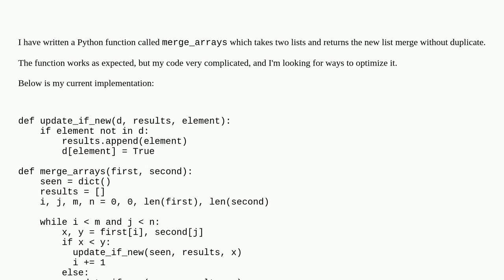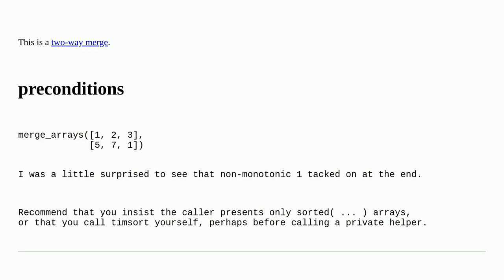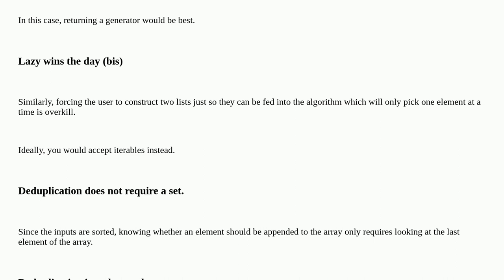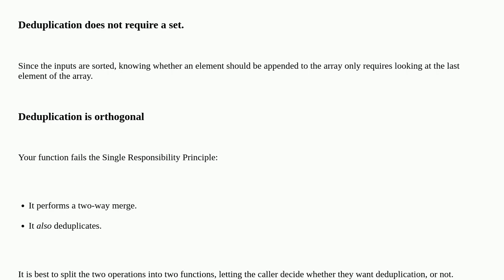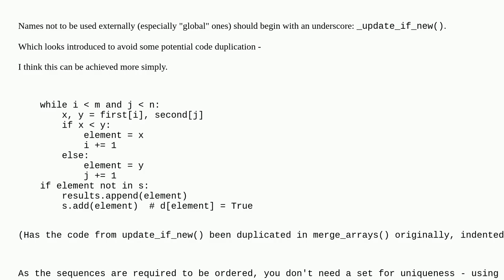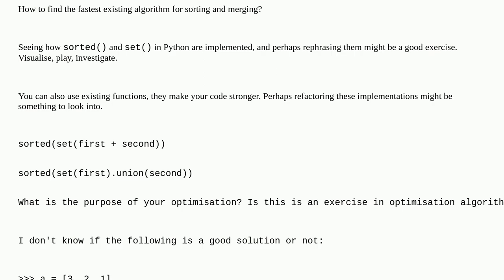Codereview: Merging sorted integer arrays (without duplicates)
Merging sorted integer arrays (without duplicates)

A special thanks goes out to the awesome community

  functional-programming array performance python